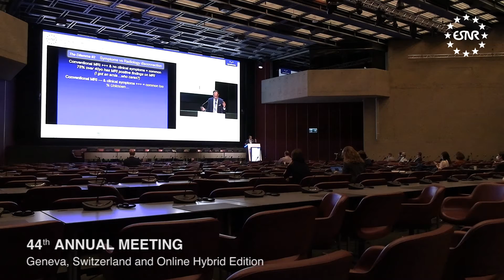ESNR21 Third day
A short video from third Day of 44th ESNR Annual Meeting